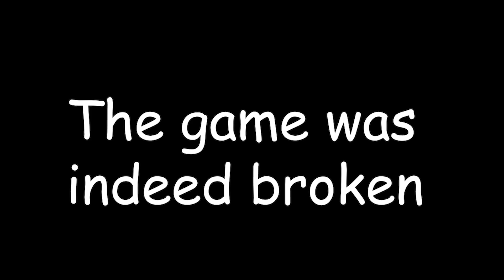This ain't Patrick...... | Potrick Snaps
this game is weird man, theres a sequel but I probably won't play it.